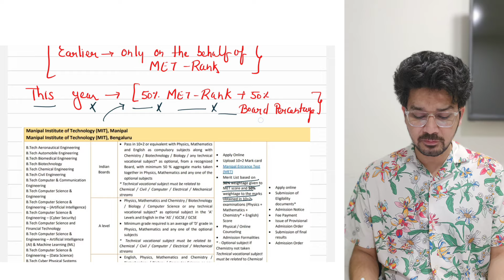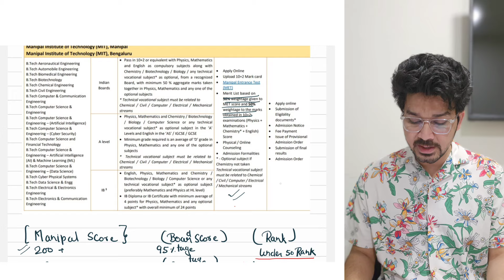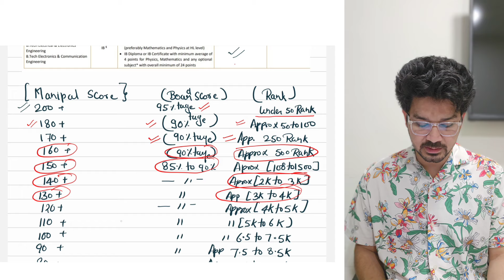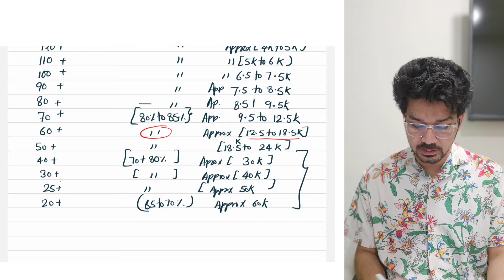MANIPAL MARKS VS RANK 2024 || WHAT TO DO NOW RESULT ANNOUNCED || WHAT ARE POSSIBILITIES IN 2024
Join us for individual counselling via WhatsApp